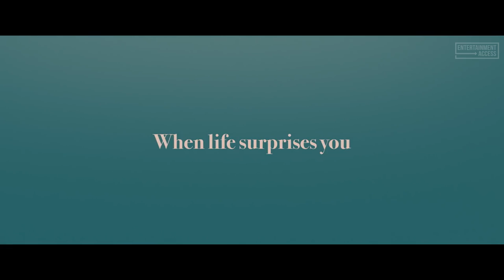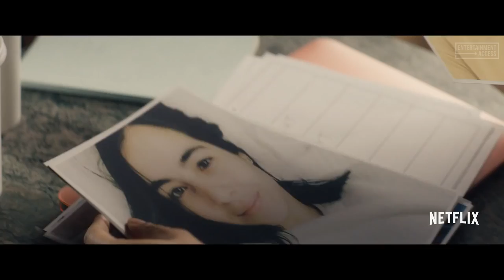IRREPLACEABLE YOU Trailer (2018) Netflix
Watch the official trailer for Irreplaceable You, a drama movie starring Gugu Mbatha-Raw, Michiel Huisman & Christopher Walken. Available on Netflix February 16, 2018.

Follows Abbie and Sam, who were soulmates since the age of 8 and were destined to be together forever until death got in the way.